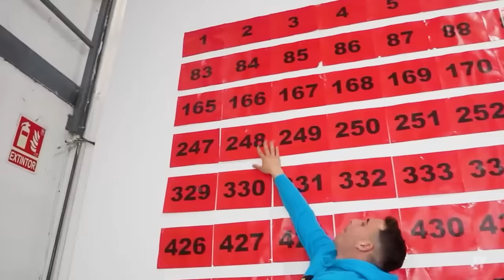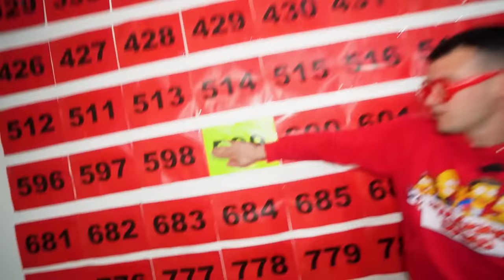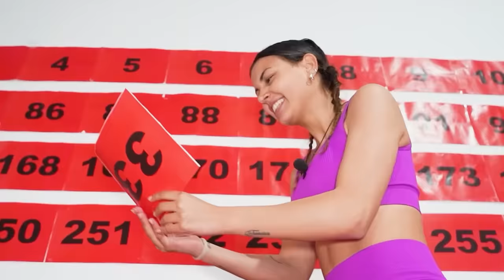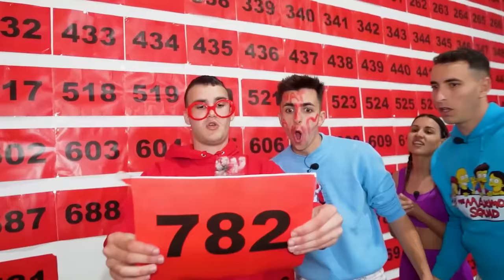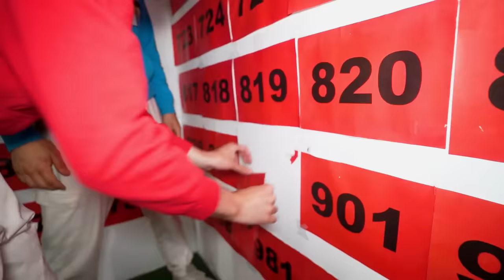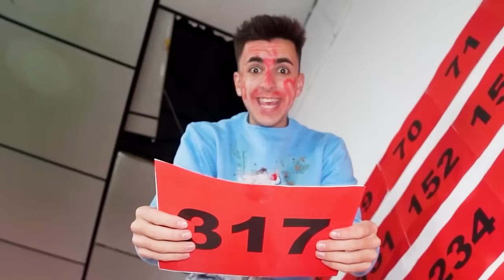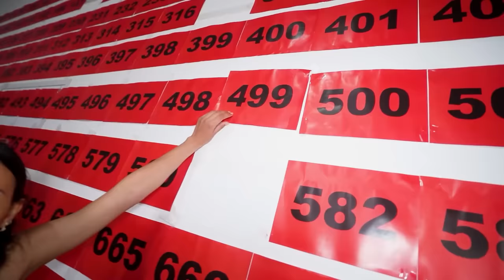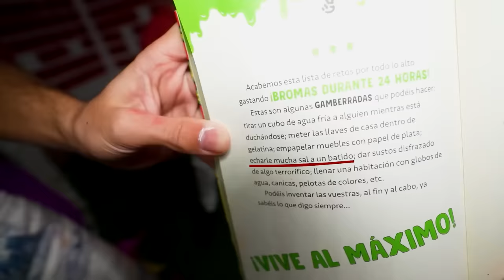1.000 RETOS en 24 HORAS! *muy extremo!*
En el video de hoy la Maximo Squad se va a enfrentar a 1.000 retos en 24 horas y todos los retos son muy extremos!. El Arta Show de hoy consiste en que hay 1.000 retos escritos en la parte de atras de los 1.000 papeles que hay puestos en la pared, cada uno numerado con su respectivo numero. Natalia, Arta, Nakar y Guille competirán en este reto extremopara er quien ganará.